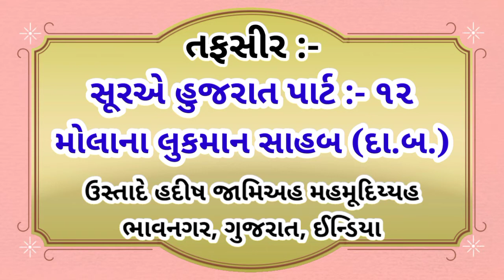Tafseer :- Surah-E-Hujraat Part - 12 | Molana Luqman Sahab (D. B.) | Deen Seekhiye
Deen Seekhiye

Tafseer :- Surah-E-Hujarat Part :- 12

Ramzan Ke Mubarak Mahine Me Tafseer Ka program Banaya Gaya he. Rozana Ek Video Is Chennal Par Upload Kiya Jaega

Aap Tak Video Sab Se Pehle Pahunche

Naye Sathiyo Se Darkhast He Ke Hamari Majlis -1 Zaroor Dekhei. Usme Is Channel Ke Banane Ka Maqsad Bayan Kiya Gaya He. Uski Link Ye He :-

Is Channel Par Bayan Ki Gai Tamam Majlise Ek Dusre Se Judi Hui Hei, Is Liye Pichhli Tamam Majliso ko Zarur Dekhei. Unko Dekhne Ki Link Ye He :